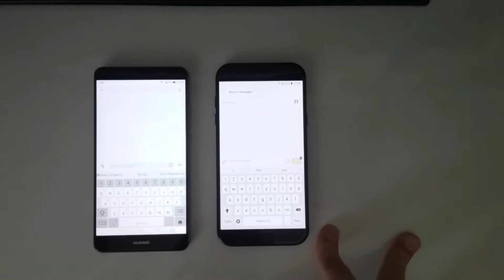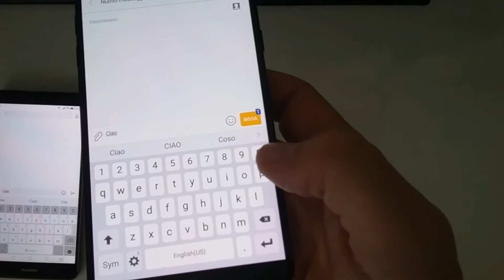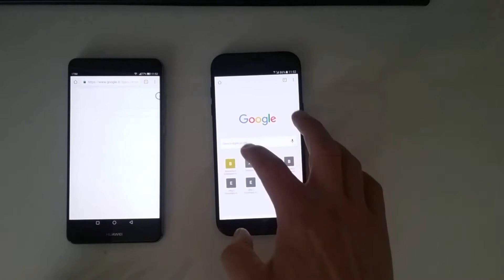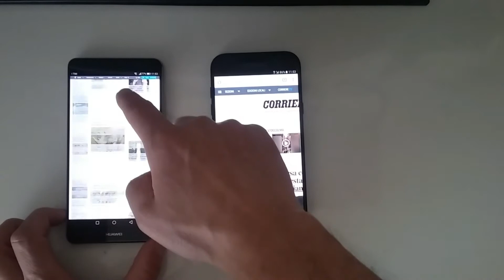Huawei Mate 9 vs Samsung Galaxy A7 2017 parte 4